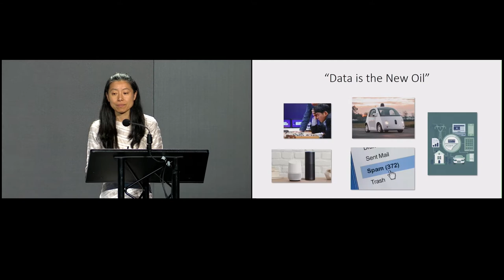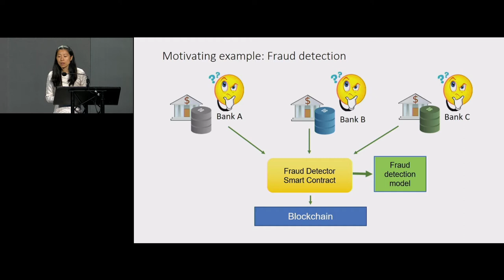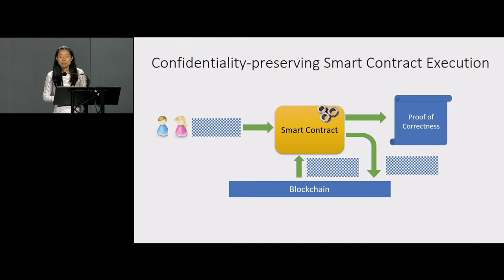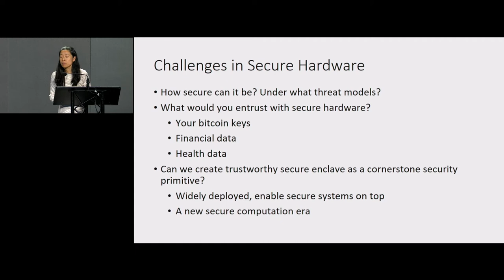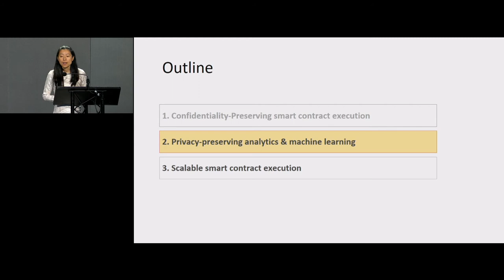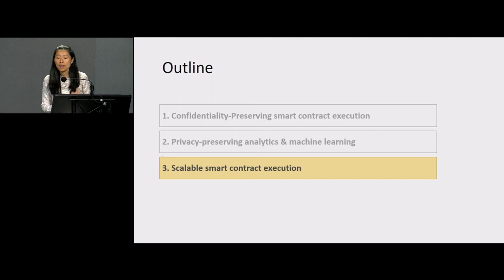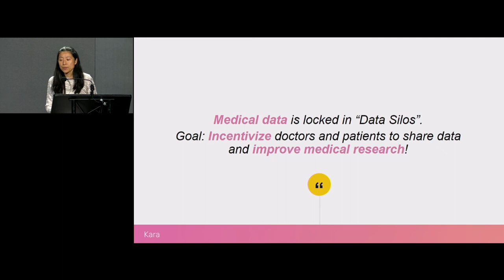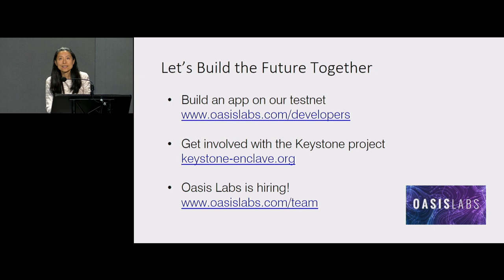CESC18: Building towards Privacy-First Cloud Computing on Blockchain - Dawn Song (Oasis Labs)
CESC.io